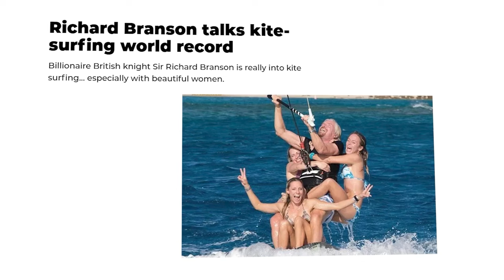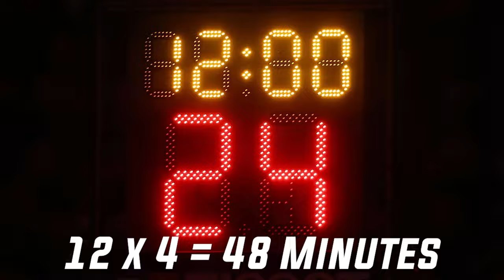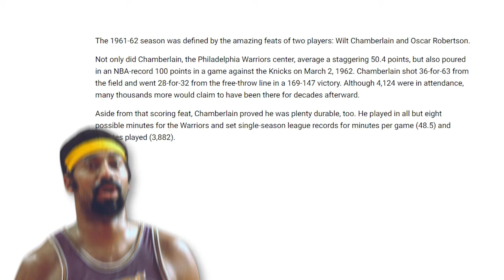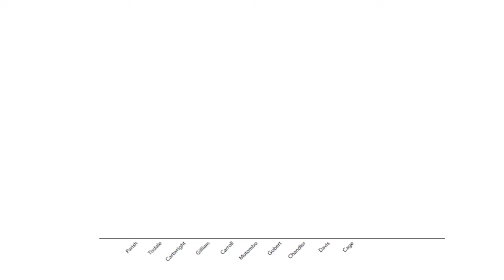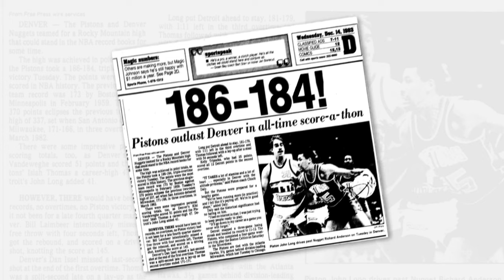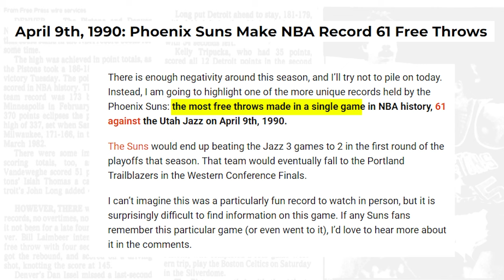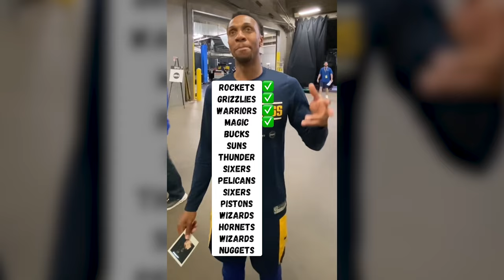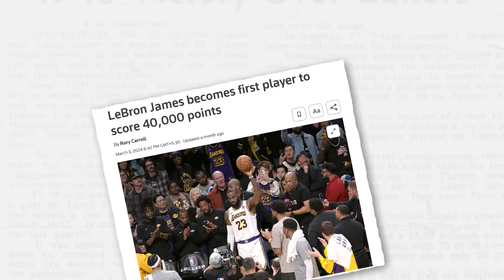NBA Records That WON'T EVER be Broken..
British Billionaire Richard Brandson was once quoted saying “Records are made to be broken. It is in man’s nature to continue to strive to do just that.” Brandson is mostly known for his business ventures linked to his Virgin brand. Richard has set seven world records according to the Guinness Book of World Records and is always striving for more. SOOOO I think he knows a thing or two about setting and breaking impossible records. Impressive Rebound records and Rebound games. The NBA throughout its history is full of insane records constantly changing hands. Records that many thought were impossible to break. BUT…. what about those records that just seem to have been locked in a vault and the commissioner threw away the key. The records that are bulletproof due to the evolving nature of basketball, including the significant rule changes and focuses on player health and load management. We are talking about the NBA Records that WON’T EVER be Broken..

In today's video we look at NBA Records That WON'T EVER be Broken..

Inspired by NBA Records that will NEVER be Broken

Inspired by NBA Records that'll NEVER be Broken..

Inspired by 12 IMPOSSIBLE NBA Records that can physically NEVER be broken